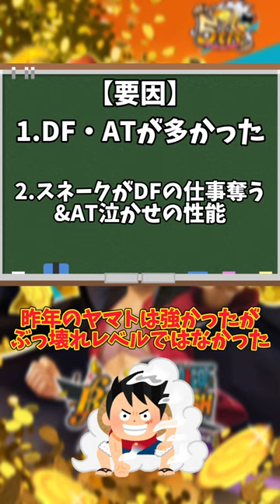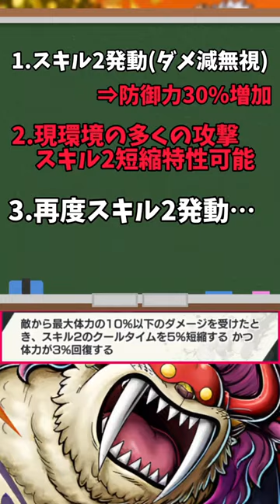7月に投稿したShorts動画まとめ!!役職立ち回りや新超フェス等!!【バウンティラッシュ】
0:00 OP
0:02昨月行った７月来そうなガチャ
0:48 7月フェス限質問
1:42 5.5周年考察
2:30 カラス解説
3:18モモの助
4:16ノーランド
5:13キドロ
6:11 AT立ち回り
6:58 ＲＥＤシャンクス
7:49 2024年半年経過フェス限達
8:33 アルベル
9:26 8月初旬に来そうなガシャ
10:19昨年の夏アプデ歴史解説
11:14 アップデート要望
12:05 エリザベローⅡ世
13:00 キング
13:48ベラミー
14:43ＤＦ立ち回り
15:36 若ドフィ
16:36　ガン・フォール
17:30 フーズ・フー
18:20 7月29日超フェス予想
19:08 ルッチ
20:07 カク
21:02 新キャラ関連の質問